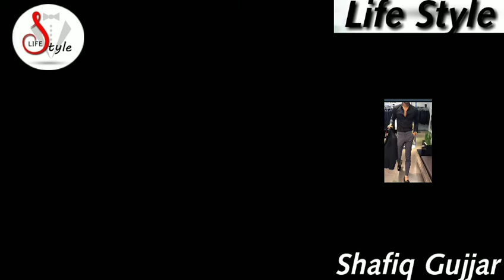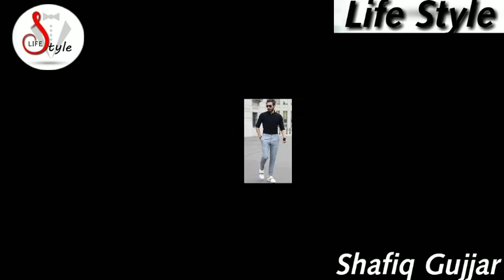BLACK SHIRT FORMAL Outfits For Men 2020 | Best FORMAL Style 2020 | Men's Fashion & Style 2020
Life Style Shafiq Gujjar

photoshop manipulation tutorials 2020

photo manipulation tutorials 2020

SEVEN STUDIO ...INDOOR AND OutDoor Shoot
SEVEN_STUDIO - MandiBhahuddin ??
Event Management, Photography, Cinematic, VideoGraphy video ??